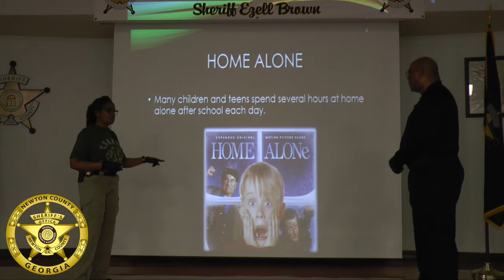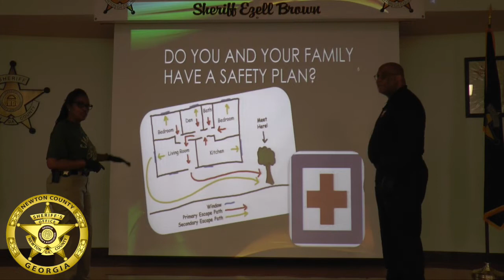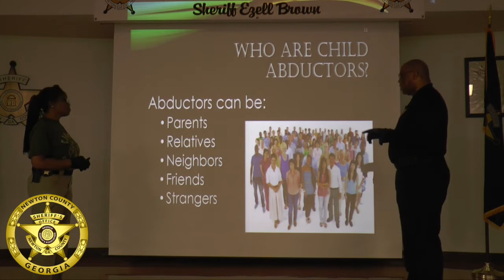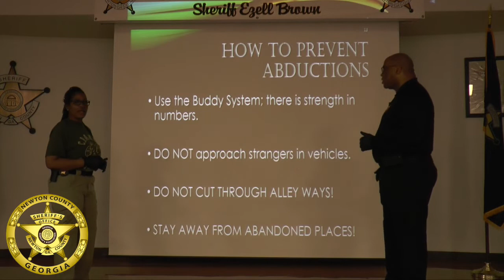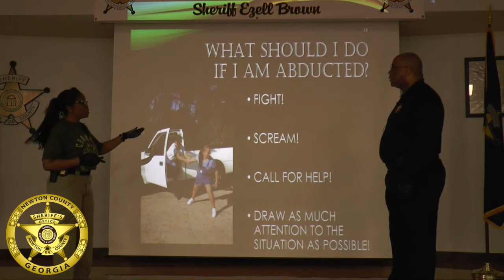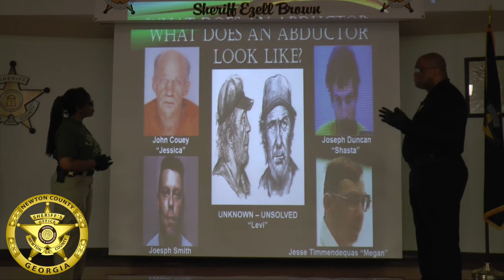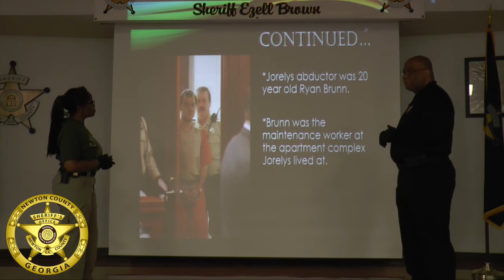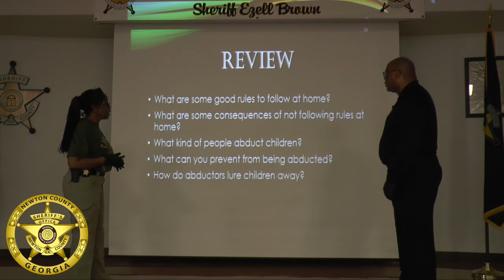C.H.A.M.P.S. Course: Safety Rules at Home